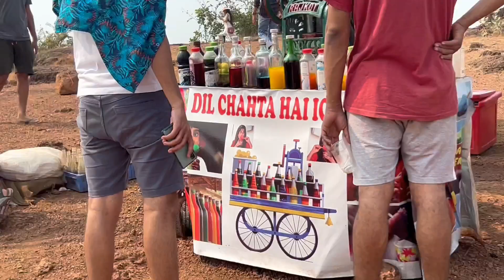Parasailing For The First Time *Gone Wrong * | India Tour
India Tour ep.13 goa day 2 vlog
like commment share